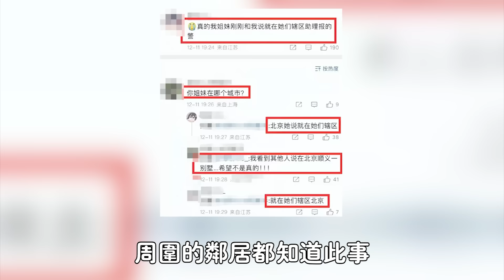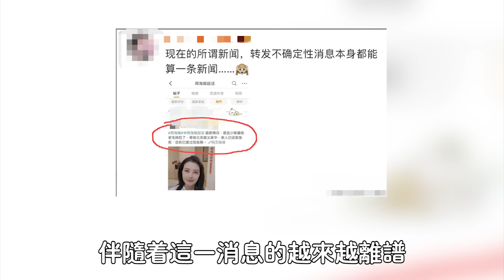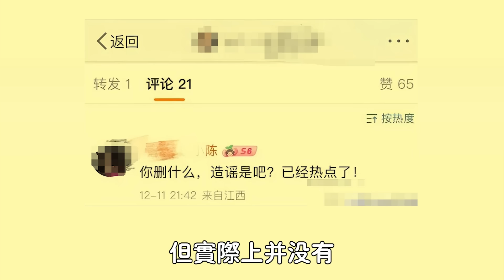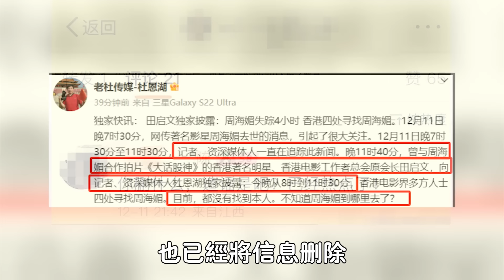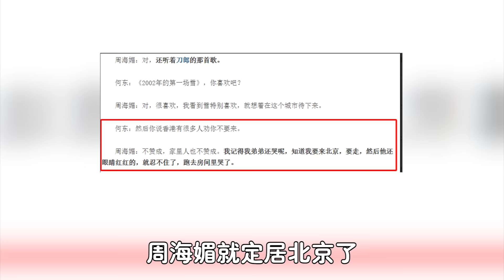57歲周海媚逝世內幕！ 助理凌晨第一個發現，田啟文已證實曝更多細節，前夫呂良偉：死了是她活該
網曝周海媚過世內幕# 助理凌晨第一個發現#田啟文已證實曝更多細節#前夫呂良偉：死了是她活該